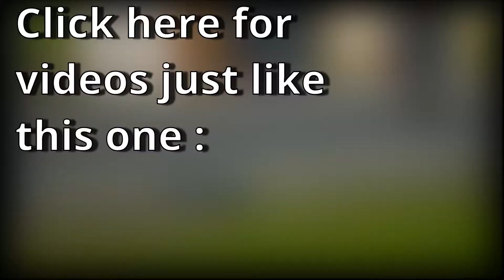Yessir😎Fortnite Montage (ft kbm on console)